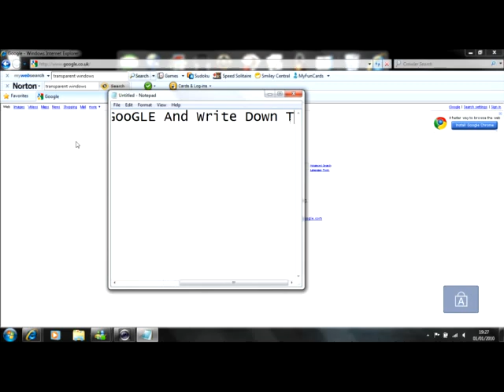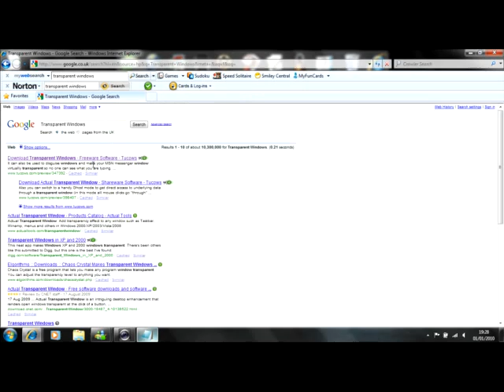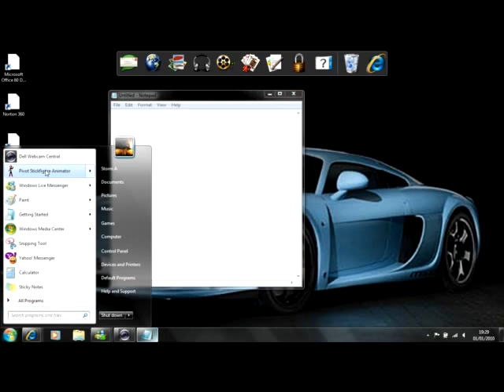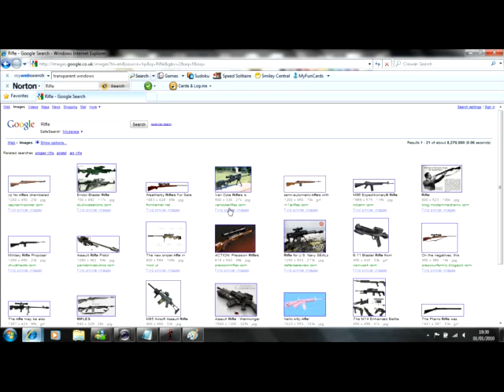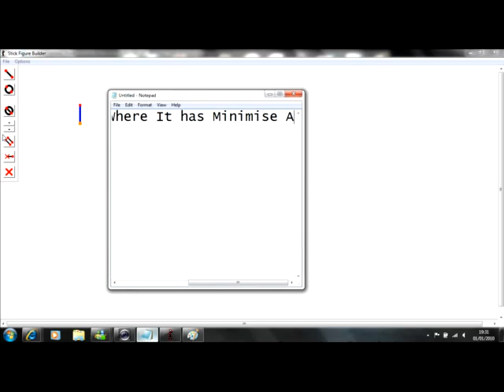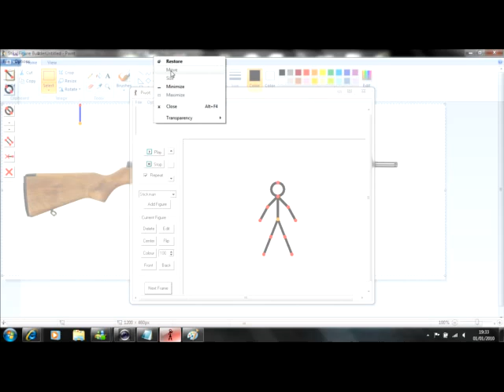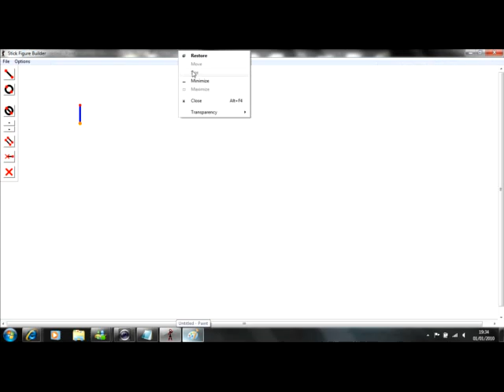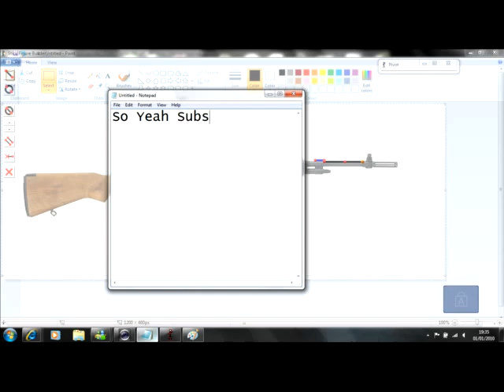Tracing A Picture on Pivot - Pivot Tutorial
Pivot Tutorial